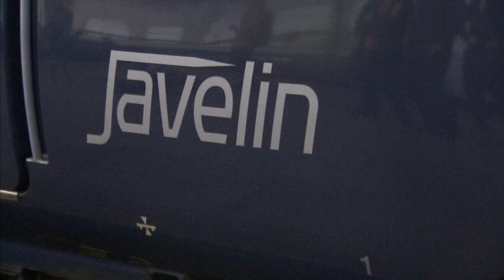London Chamber Orchestra performs Olympics piece